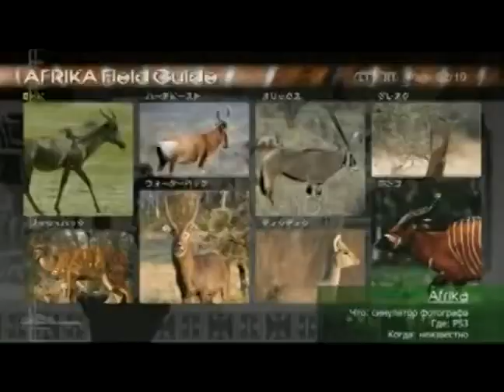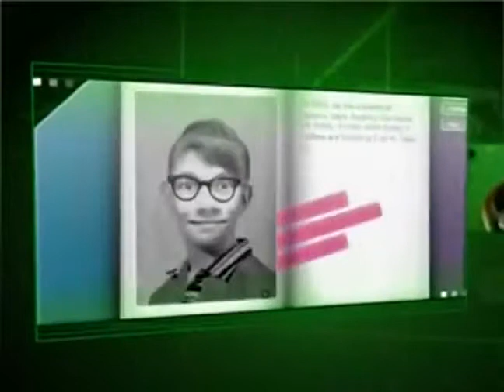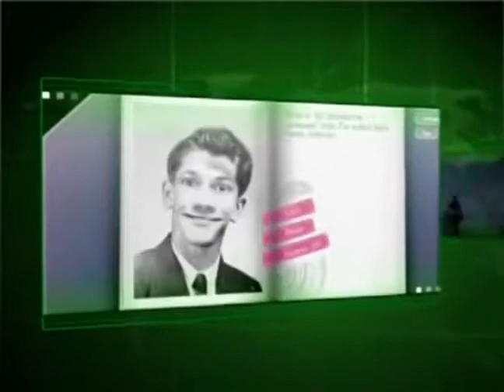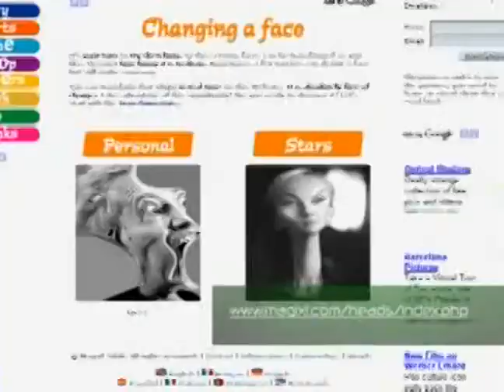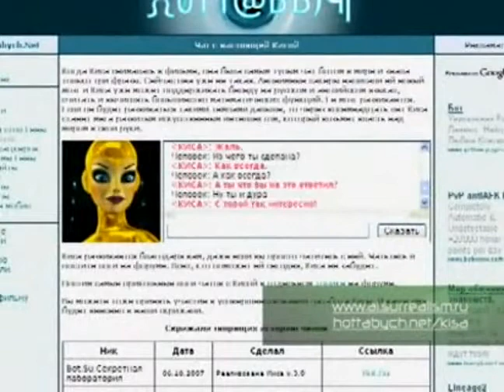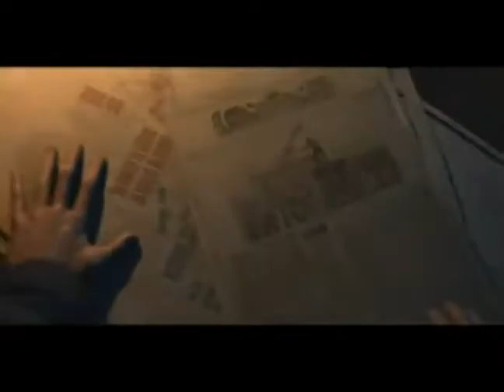73 - Виртуалити (ТК "MTV Russia", 2008 год) Макс Васильев - 480p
73 - Виртуалити (ТК "MTV Russia", 2008 год) Макс Васильев - 480p

Макс Васильев: "Печальная новость для всех пользователей персоналок; Gears of War 2 не появится на PC. Разработчики считают, что лучше задействовать все силы на раскрытие потенциала XBox-360, а выпускать второсортную версию для компьютерщиков".

НОВОСТИ:
- Удивительно, но факт, леди Крофт уже за 40, а выглядит она по прежнему на 20 - скоро выйдет Tomb Raider Underworld;
- Готовится первый в мире симулятор фотографа-натуралиста отправленного в африканскую командировку "Afrika";
- В разработке Divinity 2: Ego Dragonis;

Сюжет Виртуалити:
- Райан Шнайдер о Resistance 2.

НОВОСТИ:
- Crysis: Warhead уже в продаже;
- Игра Warface предлагает распространить  демократию на Ближний Восток;
- В игре "Периметр 2" "Исход" и "Возврат" схлестнулись в смертельной схватке за мировое господство.

Геймеры против игр:
- Spore
- Need for Russia II
- Warhammer Online. Age of Reckoning

НОВОСТИ:
- Сайт отправляет пользователей в путешествие во времени;
- Сайт рисует саржи для пользователей;
- Искусственный интеллект уже существует.

Сюжет Виртуалити:
- Empire: Total War
Ведущий:
- Макс Васильев
Вместе с вами виртуалили:

- Вадим Азабов
- Андрей Булатов
- Максим Васильев
- Андрей Градов
- Марк Гаврилко
- Александр Глаголев
- Евгений Дерюгин
- Алексей Ежелов
- Иван Кузьмин
- Дмитрий Михаилов
- Артем Лисичкин
- Сергей Устюжин
- Николай Циркунов
- Наталья Шорохова

Продюсеры:
- Максим Баканович
- Николай Мещеряков
- Юрий Поморцев

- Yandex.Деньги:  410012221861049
- QIWI: по нику - INQUISITORALEX